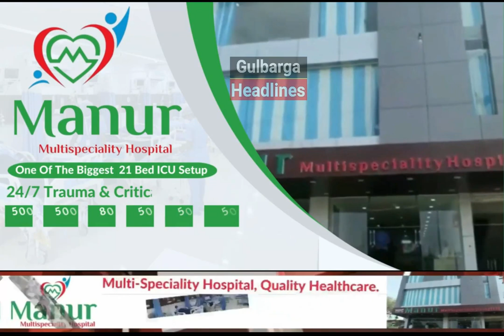Gulbarga Dist Hostel & Residential School Outsourcing Employees Association Protest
Gulbarga Dist Hostel & Residential School Outsourcing Employees Association Protest & Demanding Disbursal Of Salaries For The Past 11 Months In Gulbarga